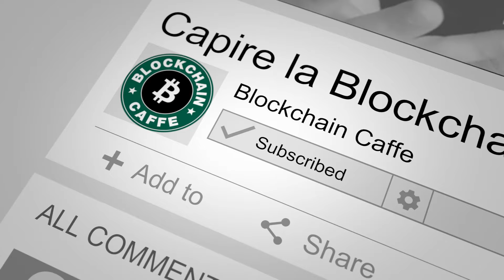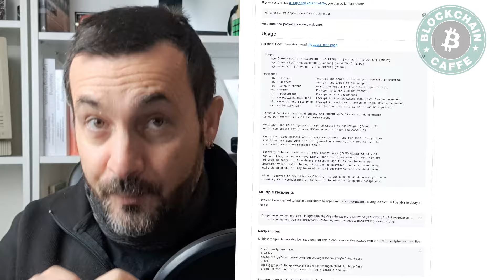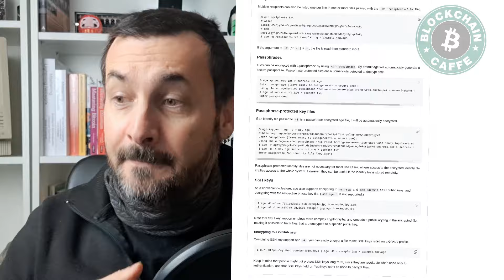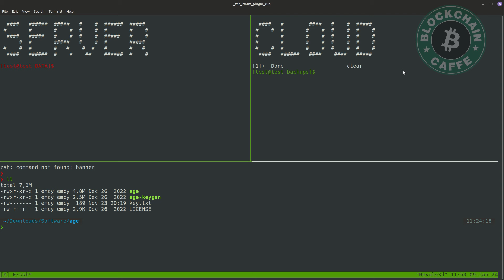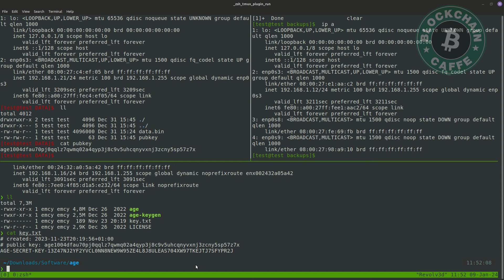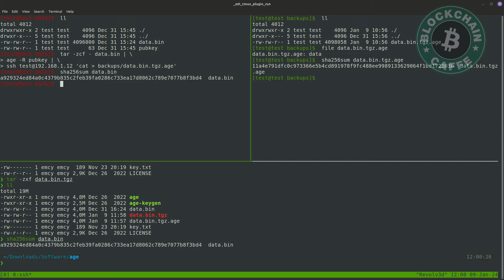Crypto: AGE per i file e backup | Blockchain Caffe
I file vanno cifrati, in particolar modo i backup vanno cifrati. AGE è un software pazzesco, Opensource e 🇮🇹 Italiano che permette di usare crittografia simmetrica e asimmetrica e sembra fatto apposta per facilitare e mettere in sicurezza il lavoro dei sistemisti